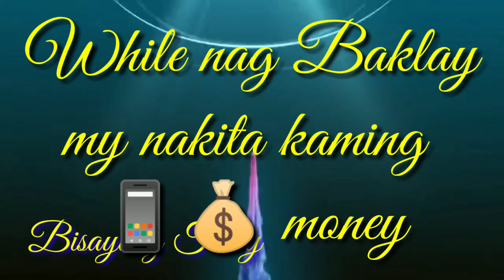found Belt Bag full or Cash